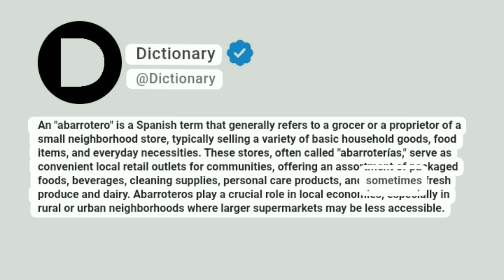Abarrotero Meaning In English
An "abarrotero" is a Spanish term that generally refers to a grocer or a proprietor of a small neighborhood store, typically selling a variety of basic household goods, food items, and everyday necessities. These stores, often called "abarroterías," serve as convenient local retail outlets for communities, offering an assortment of packaged foods, beverages, cleaning supplies, personal care products, and sometimes fresh produce and dairy. Abarroteros play a crucial role in local economies, especially in rural or urban neighborhoods where larger supermarkets may be less accessible.